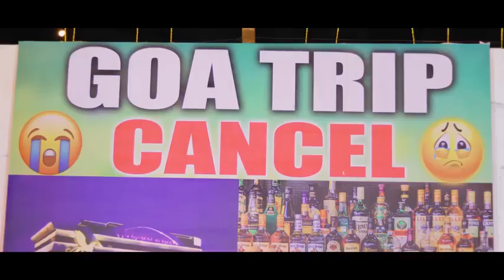📽️🎬 Cow Cow karitayti goa kannada song ❤️🎧 (Prakash rk)😅